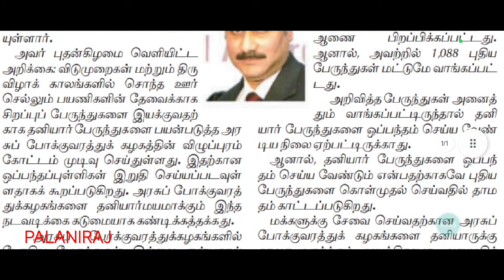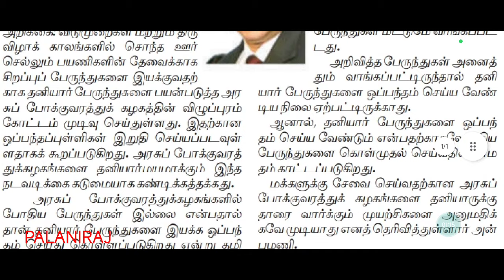tnstc latest news | tnstc notification | tnstc press release | tnstc official updates | tnstc job